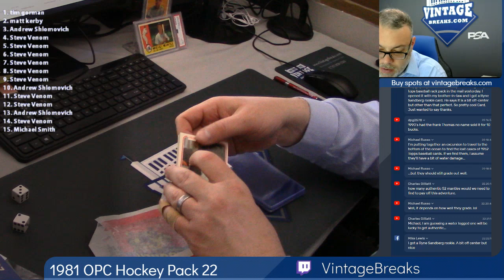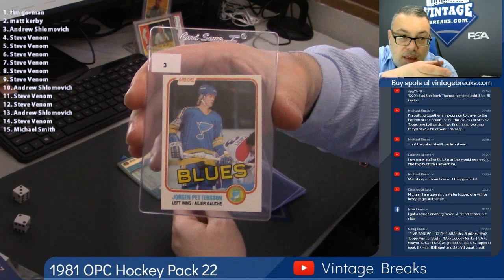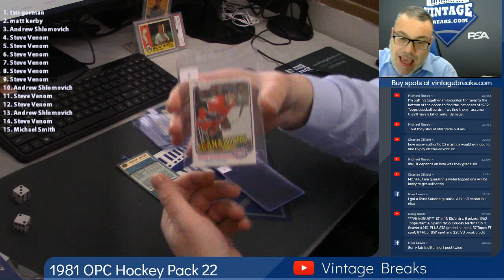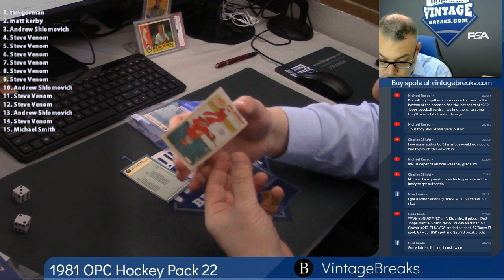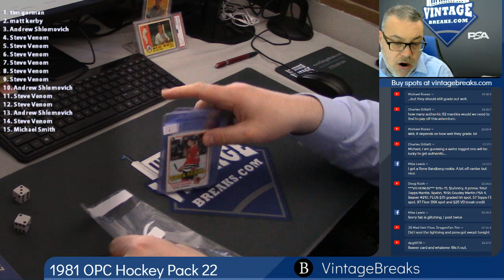04-16-2019 1981 O-Pee-Chee Hockey Pack 22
1981 O-Pee-Chee Hockey Pack 22